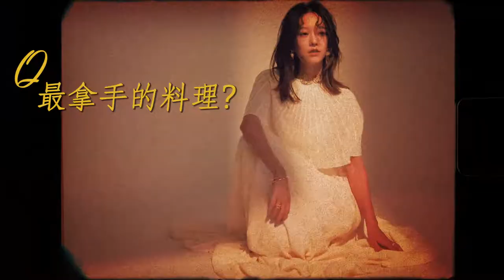【大美人十一月封面】孟耿如「七個字快問快答」最常對老公黃子佼說的話是...？閃瞎眾人啦｜Beauty美人圈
這次採訪，碰巧是黃氏夫婦參加某時尚活動結束的隔天，那一兩天滑手機，牆上總會跳出「佼不離孟」的影片，主持人佼哥與她在紅毯上的互動，幽默自然，點閱率遙勝各家女明星行頭。近期她除了專心繪畫與雕塑創作，也拍起Vlog，記錄不少夫妻相處的片段；有看的人就會曉得，耿如甜美的外表下，有著淡定搞笑的反差。「會不高興別人說你們夫妻臉嗎？」我問。她盤著腿、悠悠地說：「不～會～啊，我都說我把他顏值拉高。」